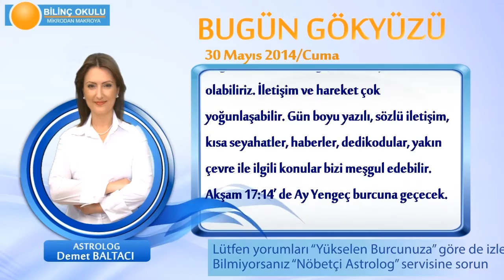BOGA Burcu, GÜNLÜK Astroloji Yorumu,30 MAYIS 2014, Astrolog DEMET BALTACI Bilinç Okulu